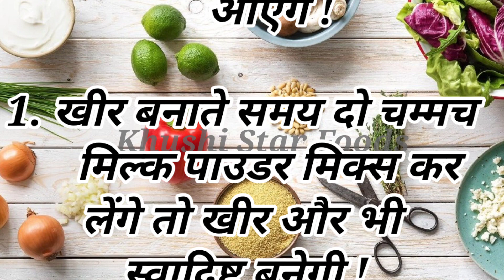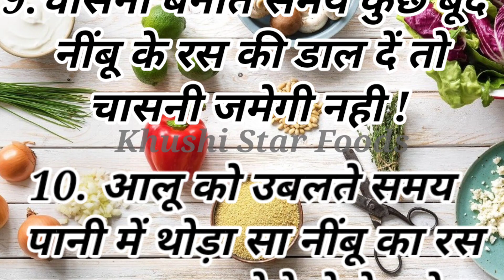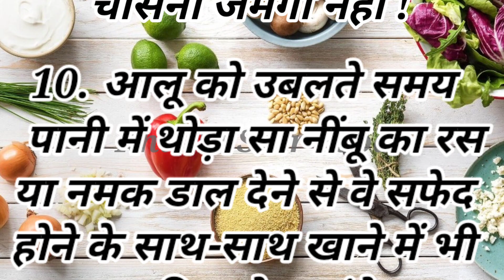रसोई टिप्स || rasoi tips || rasoi tips in hindi || cooking tips|| kitchen tips in hindi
रसोई टिप्स || rasoi tips || rasoi tips in hindi || cooking tips|| kitchen tips in hindi@KhushiStarFoods

rasoitips#cookingtips#kitchentips#khushistarfoods#newkitchentips#kitchentipsinhindi#cookingvideo#cookingtipsinhindi#rasoi#tips in hindi